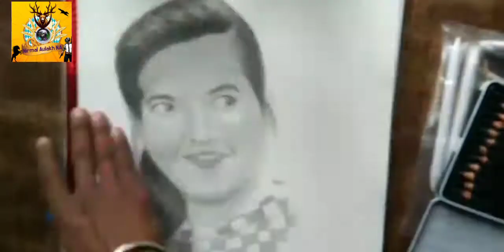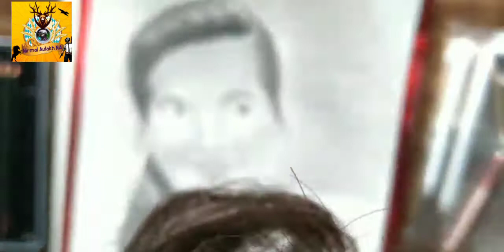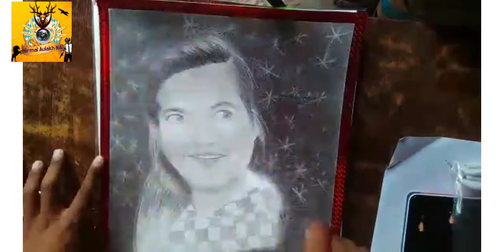Bhangra Queen Background Shading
Bhangra Queen 786 Outline Tutorial Video